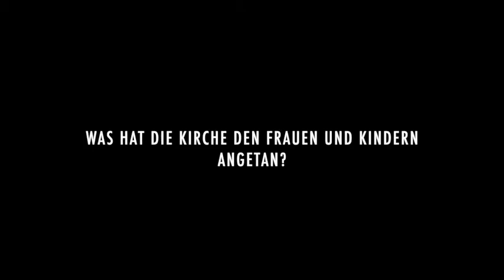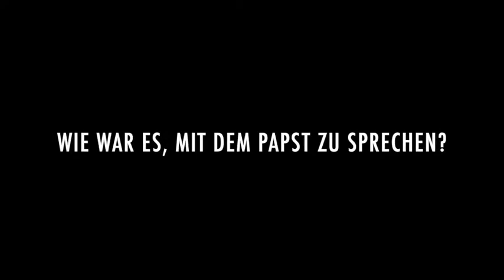Über Mutter-und-Baby-Heime in Irland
Bis 1998 wurden mehr als 50.000 Irinnen in Mutter-und-Baby-Heimen ihre Kinder weggenommen. Unverheiratet schwanger zu sein galt im erzkatholischen Irland als unverzeihliche Schande – und die Kirche war so mächtig, dass sie allein über die Zukunft der Babys entschied. Eine unabhängige Kommission sollte 2021 für Aufklärung sorgen, doch der Bericht gilt als lückenhaft und unvollständig. Die unglaubliche Geschichte, aufgeschrieben von Irland-Korrespondentin Mareike Graepel